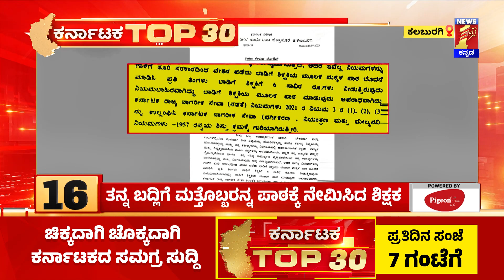Top 30 : ಗಗನಕ್ಕೆ ಏರಿದ ಟೊಮ್ಯಾಟೋ ಬೇಲೆ